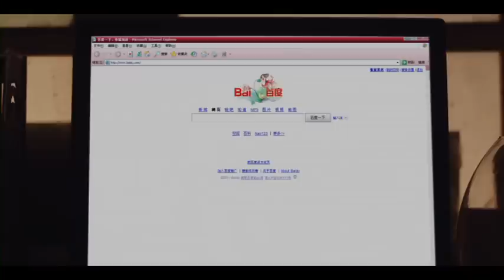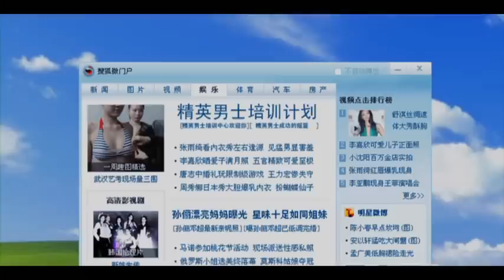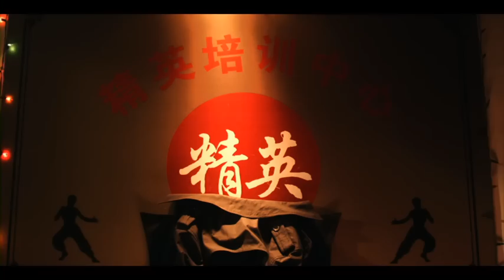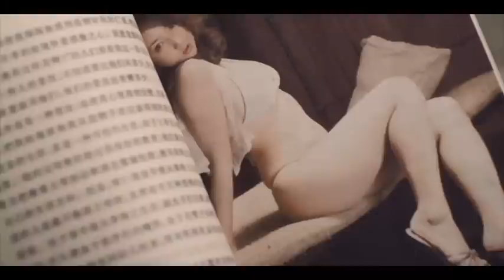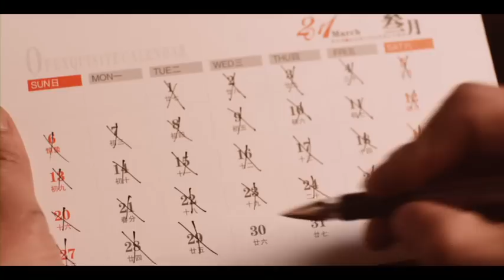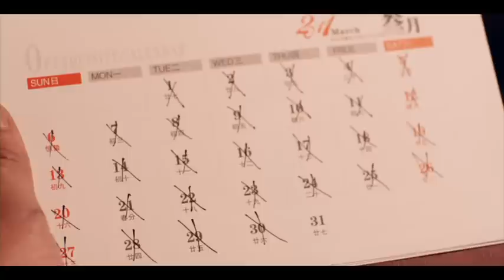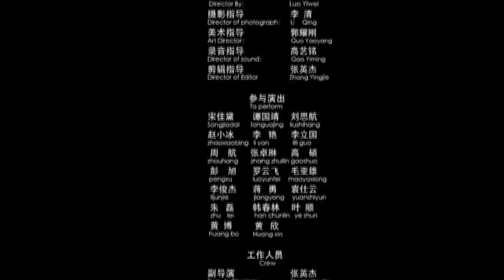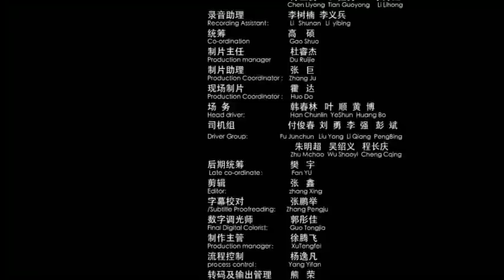天神岳父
一个买马桶的穷小子--李强（周敬锋饰演）的准岳父给了他一个“考验”，在神秘的东叔帮助下，李强经历了多方面锻炼。在其准岳父安排的舞会上，李强因为情敌的阻挠出尽了洋相，同时也发现原来东叔就是女友的父亲。感到被欺骗的李强逃跑时，却接到女友被绑架的消息。他前去救下女友，有情人终成眷属。